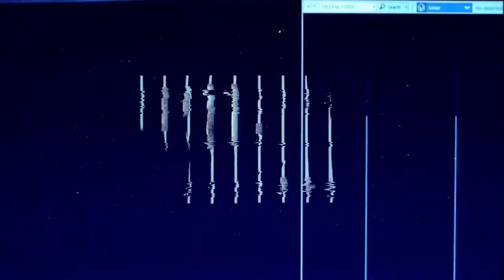Sukh ratia de Manger kirat ton bombey jake amritpal singh mehro ne mangwayi mafi 🌪